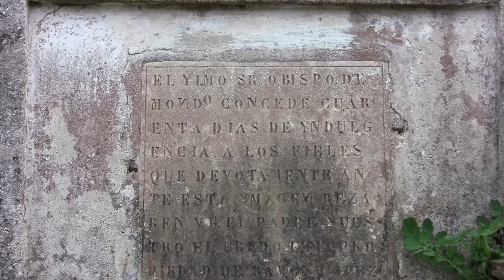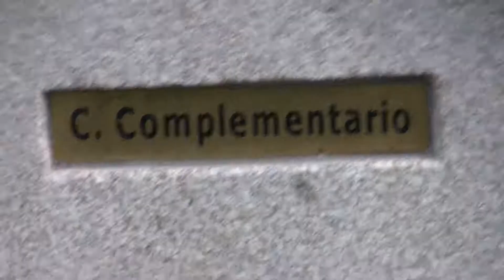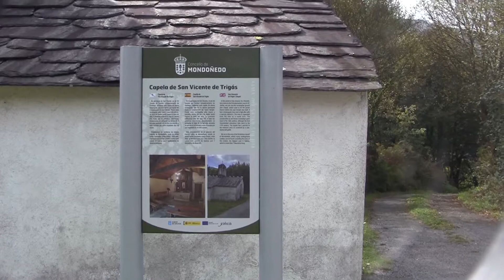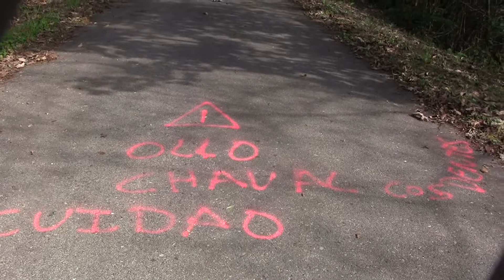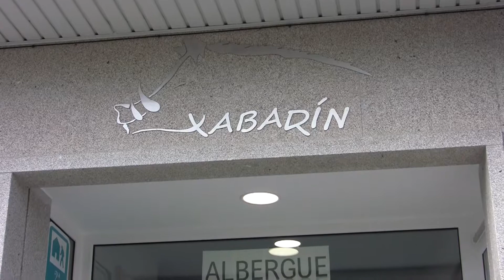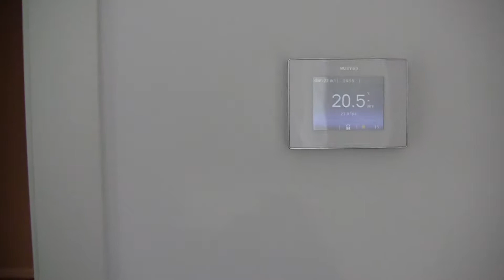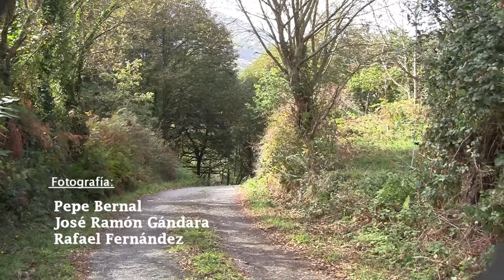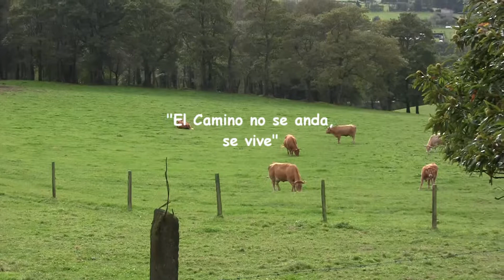CaminodelNorte-28_2-mondoñedo-abadin-2017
Camino del Norte 2017. 2ª Parte de la 7ª Jornada entre Mondoñedo y Abadín realizada en el mes de octubre de 2017.